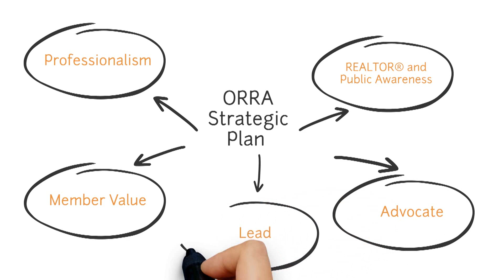Meet YPN Chair and Vice Chair for 2019